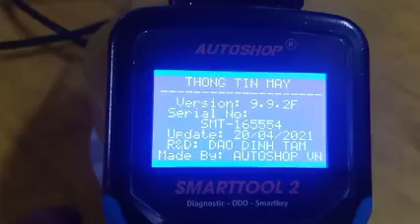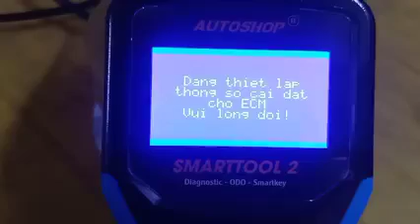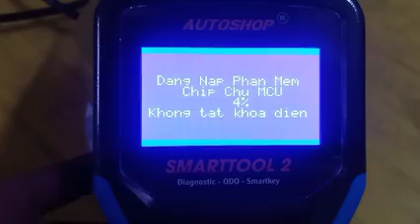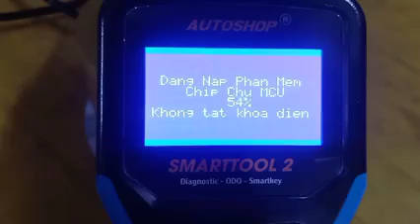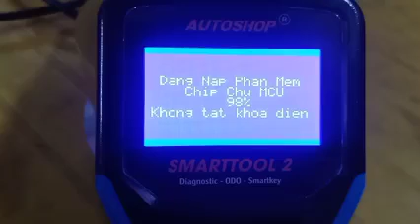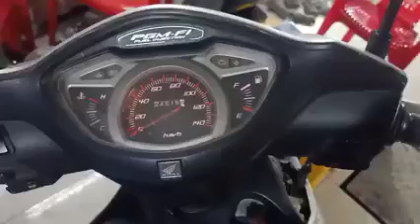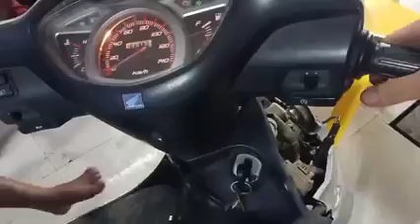MỞ TUA XE LEAD